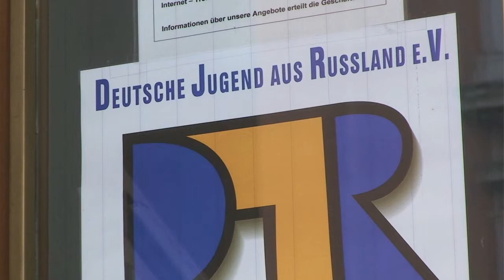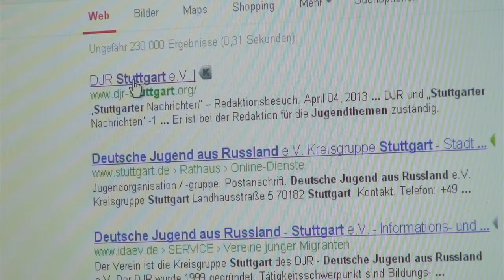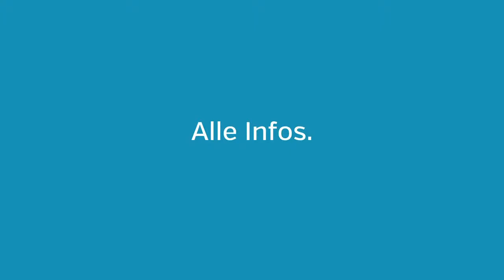FSJ mit jungen Migranten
Gabriel macht ein FSJ beim Verein "Deutsche Jugend aus Russland". Er hilft Jugendlichen dabei, ihren Alltag besser auf die Reihe zu kriegen - ob es um Hausaufgaben geht, ums Bewerben oder Stress mit anderen.

Sein Freiwilligendienst ist über das Projekt "Engagiert statt abgehängt" zustande gekommen. Damit will die Arbeitsgemeinschaft der Evangelischen Jugend in Deutschland (aej) gezielt Jugendliche für einen Freiwilligendienst gewinnen, die einen Migrationshintergrund haben.